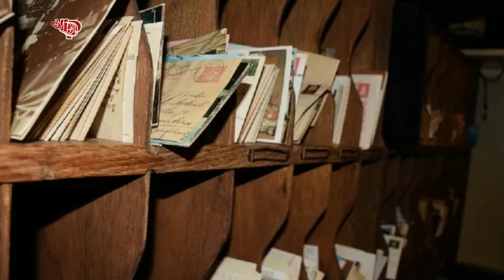Leslie Hylton Is Worlds Only Cricketer Who Was Hanged For His Wifes Murder - Amazing Facts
ये है दुनिया का इकलौता क्रिकेटर जिसे फांसी पर लटका दिया गया था, वजह चौंका देगी आपको.

About Video :
hello Dosto Swagat Hai Hamare channel peaceful Voice pe.
Dosto Is video mein humne aap ko bataya
hai Ek ayse CRICKET playr ke bare me jise fashi de gaye..

Story by- Peaceful Voice
Producer- Akram
Video Editor: Akram